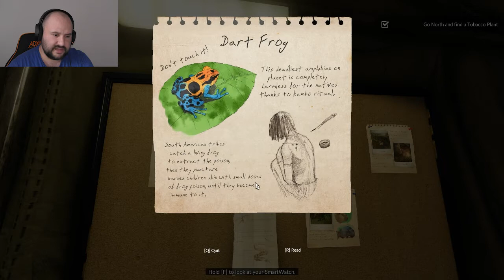Why did I sign up for this?! - GREEN HELL with Big CheeZ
HOWDY FOLKS!!
I have been hunting for some great new games for the channel and came across this. Green Hell. A horror survival game which I don't know the story for so be prepared for a Subnautica scream worthy experience all in a beautiful green environment.
If you are excited for the new series please chuck some cheddar on that like button, sub if you haven't already and share the channel far and wide.